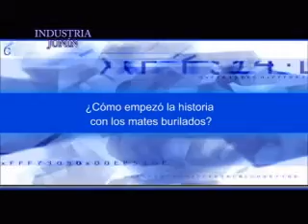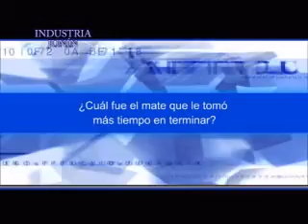Industria Junin - Delia Poma artesana de mates Cochas - Huancayo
Una breve nota, dedicada a la artesana Delia Poma, habitante de Cochas en el departamento de Junin, provincia de Huancayo.